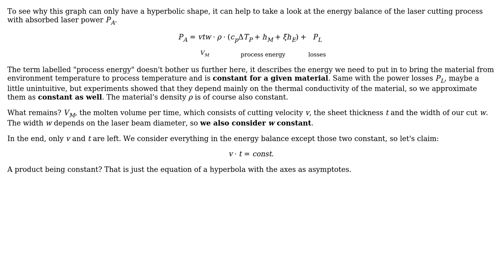Why laser cutting speed suddenly decrease when cutting sheets from 1 to 3mm thickness then...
Engineering: Why laser cutting speed suddenly decrease when cutting sheets from 1 to 3mm thickness then stabilize?

With thanks & praise to God, and with thanks to the many people who have made this project possible! You are responsible for your own actions.